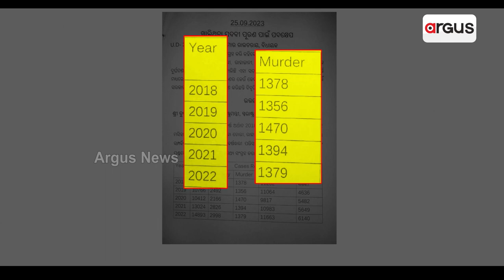Criminal Activates Intensifies In Ganjam; 11 Lives Lost In A Month